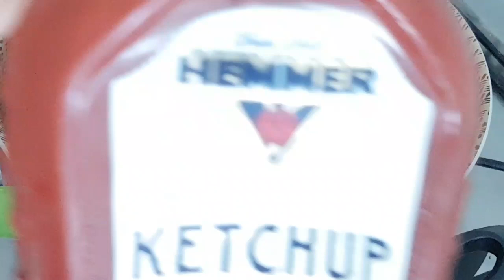STROGONOFF DE CARNE SUPER FÁCIL | SUPER EASY BEEF STROGONOFF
Oiii! Sejam muito bem vindos (as) ao nosso canal!

Vídeos sugeridos

Ingredientes

670g de patinho ou outra carne da sua preferência picada
1 colher (sopa) de óleo
1 cebola picada
3 dentes de alho amassado
200g de creme de leite
150g de champignon
3 colheres (sopa) de ketchup
1 colher (sopa) de mostarda

Ingredients

670g duck or other meat of your choice, minced
1 tablespoon of oil
1 chopped onion
3 cloves of crushed garlic
200g of sour cream
150g of mushrooms
3 tablespoons of ketchup
1 tablespoon mustard

Ingredienser

670g and eller annet kjøtt etter eget valg, hakket
1 spiseskje olje
1 hakket løk
3 fedd knust hvitløk
200 g rømme
150 g sopp
3 ss ketchup
1 ss sennep
salt etter smak
svart pepper etter smak

Zutaten

670g Ente oder anderes Fleisch nach Wahl, gehackt
1 Esslöffel Öl
1 gehackte Zwiebel
3 zerdrückte Knoblauchzehen
200 g saure Sahne
150 g Pilze
3 Esslöffel Ketchup
1 Esslöffel Senf
Salz nach Geschmack
schwarzer Pfeffer nach
Geschmack

Ingrédients

670 g de canard ou autre viande de votre choix, hachée
1 cuillère à soupe d'huile
1 oignon haché
3 gousses d'ail écrasées
200g de crème sure
150g de champignons
3 cuillères à soupe de ketchup
1 cuillère à soupe de moutarde
sel au goût poivre
noir au goût